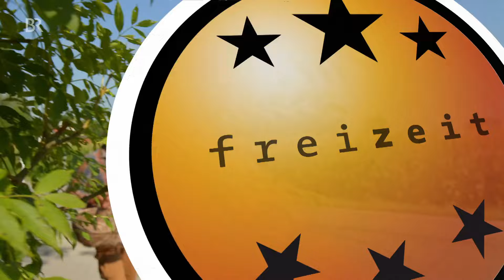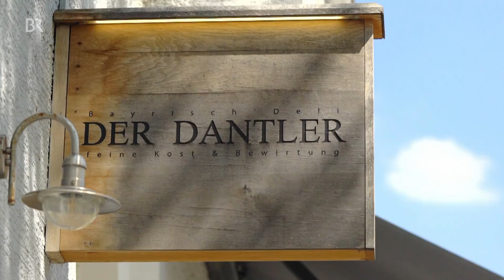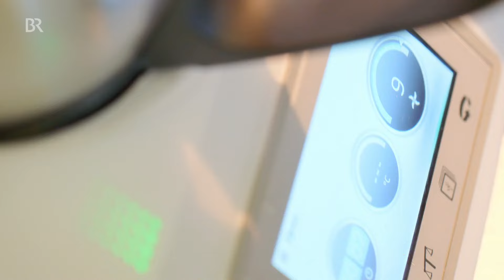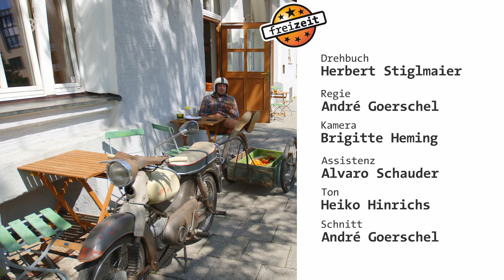So schmeckt Sommer: Schmidt Max und die Tomate | freizeit | Doku | BR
Gelb, grün, schwarz gestreift, Ochsenherzen oder birnenförmig - Tomaten können viel mehr als nur rot und rund. Begleiten Sie den Schmidt Max auf seiner kulinarischen Tour durch die wunderbare Welt der Tomate ...